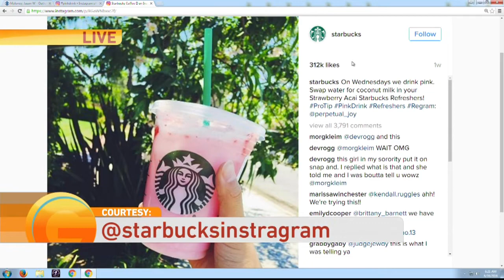Starbucks Pink Drink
What's in this drink and why is it perfect for summer? Good Day does a little taste test!